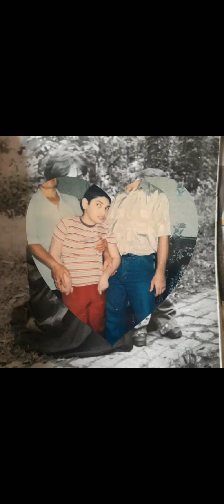15 апреля 2021 г.